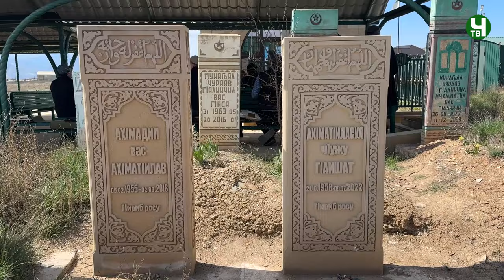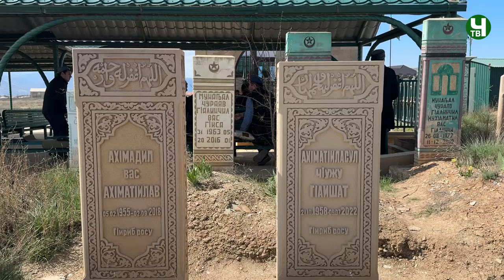Хабалазде зиярат гьабун хадуб гьабураб вагIза